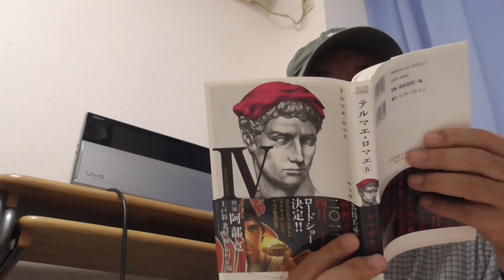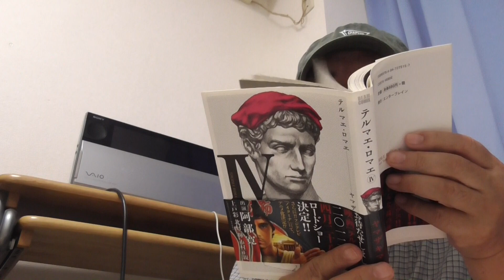テルマエロマエを紹介する男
映画をネトフリで二作観てから、漫画にはいりました。自分的には面白かったです!